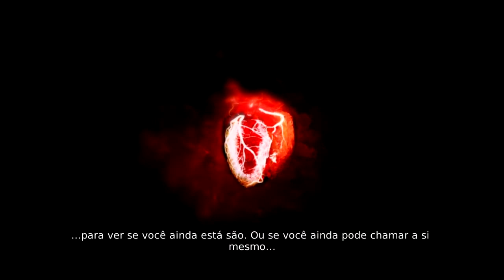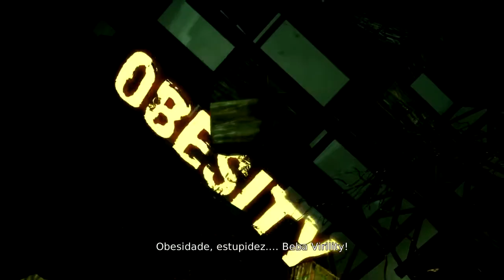DmC: Devil May Cry #4 - DLC babaca e Succubus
Fala aew galera! Hoje gravei mais um vídeo de DmC Devil May. Desta vez mostro os capítulos 5 e 6 completos. Também mostro o DLC da roupa do Dante clássico.
Espero que gostem! Um grande abraço!